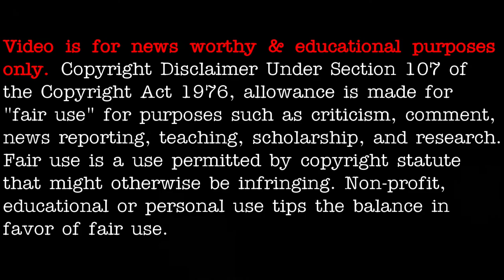Very strange atmospheric sounds / vibrations recorded in Denver, Colorado - [02/13/2021]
Source:
VERY strange atmospheric sounds recorded in Denver, CO. I’ve read about extremely loud phenomena in the western United States, but I have never seen recordings of it!
Poster: u/Debber10 02/13/2021

3AM LOWDOWN DOES NOT CLAIM ANY RIGHTS OVER ANY OF THE GRAPHICS, IMAGES, VIDEOS, SONGS USED IN THIS VIDEO.